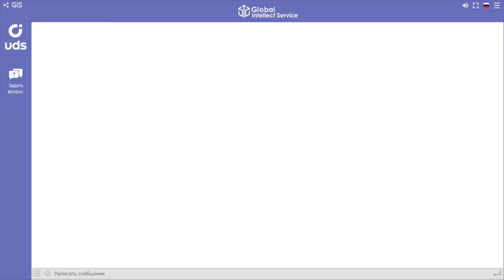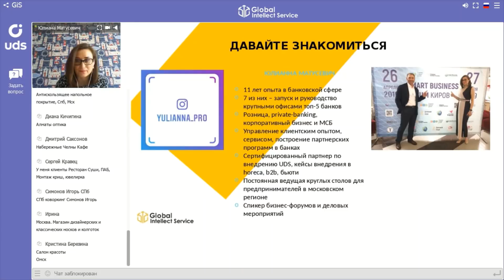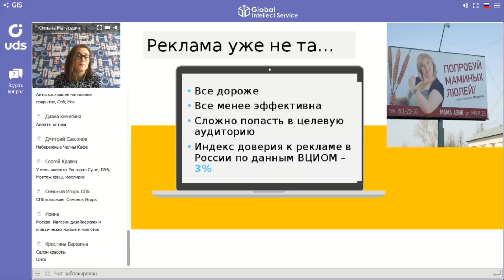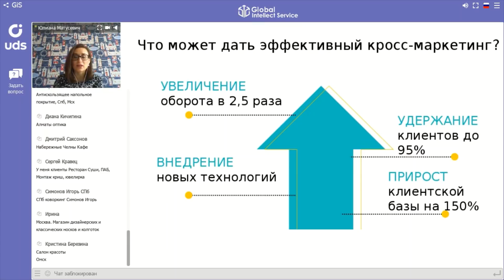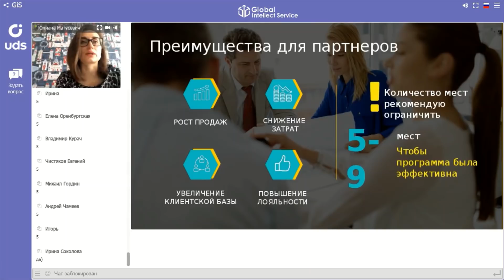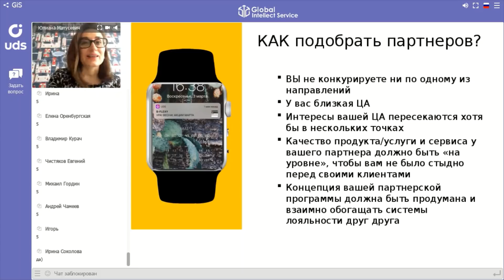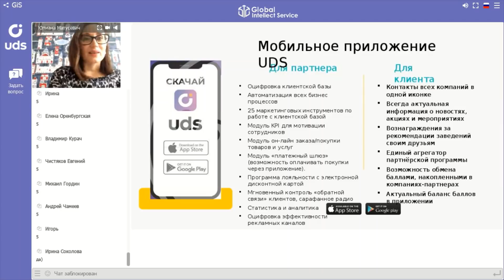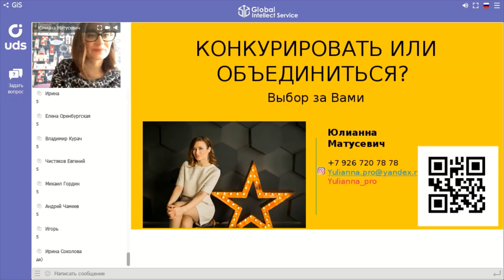24 мая 2019| «Не конкурируй — объединяйся! Эффективный кросс-маркетинг на digital-платформе UDS»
24 мая 2019 cертифицированный эксперт по внедрению UDS Юлиана Матусевич поделилась своим многолетним опытом на тему: «Не конкурируй — объединяйся! Эффективный кросс-маркетинг на digital-платформе UDS»